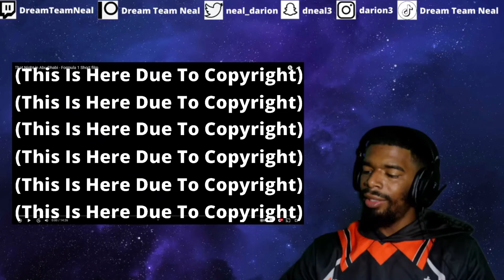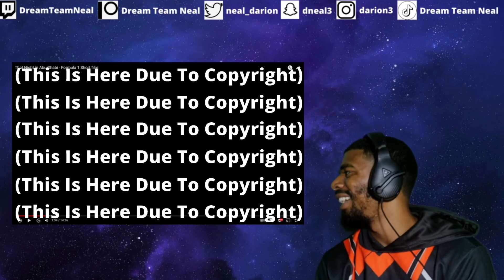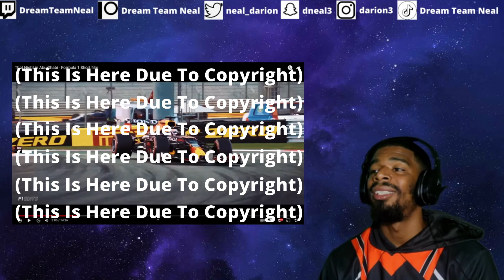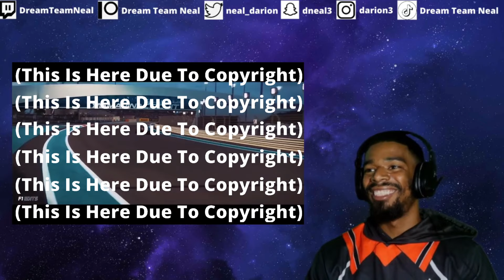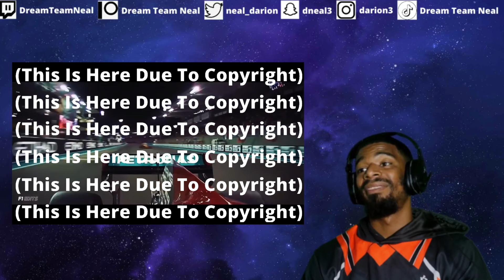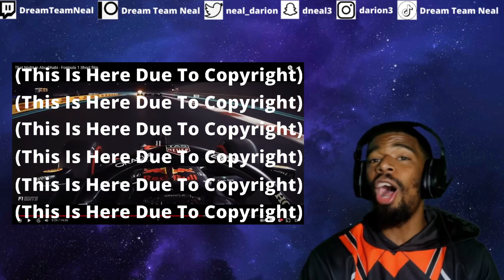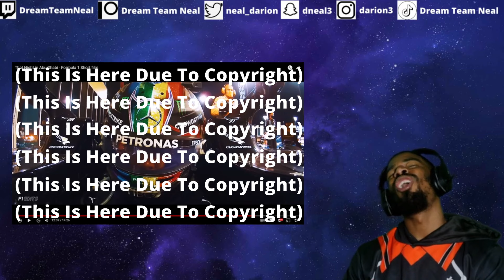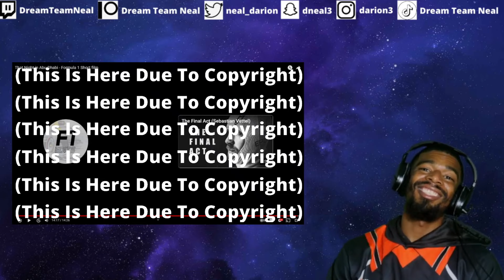That Night in Abu Dhabi - Formula 1 Short film | DTN REACTS